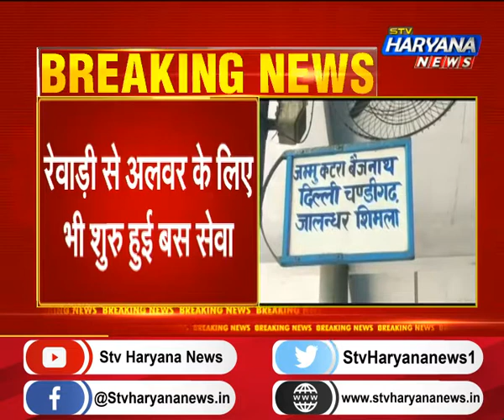रेवाड़ी: रोडवेज ने शुरु की चंडीगढ़ के लिए बस सेवा, संक्रमण से बचने के लिए यात्रियों को दिए कई निर्देश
रोडवेज ने शुरु की चंडीगढ़ के लिए बस सेवा…रोहतक,पंचकूला से होते हुए चंडीगढ़ तक जाएगी बस…रेवाड़ी से अलवर के लिए भी शुरु हुई बस सेवा…संक्रमण से बचने के लिए यात्रियों को दिए कई निर्देश